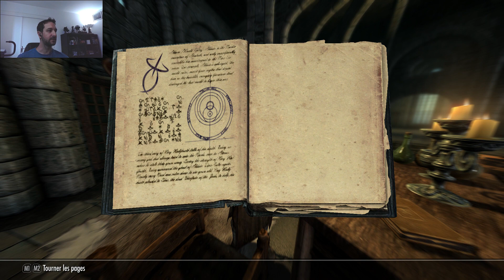[FR] La Disparition De M'Sharra ! - The Elder Scrolls V : Skyrim Let's Play Episode 309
Suivez mes aventures dans ce Let's Play de The Elder Scrolls V : Skyrim ( Anniversary Edition ) ! J'espère vous divertir!

On essaie de retrouver la trace d'une khajiit disparue !

N'hésites pas à liker si tu as aimé la vidéo et à la partager ainsi qu'à la commenter! :)

Miniature réalisée avec grande bonté par Laiken ! Merci à lui !